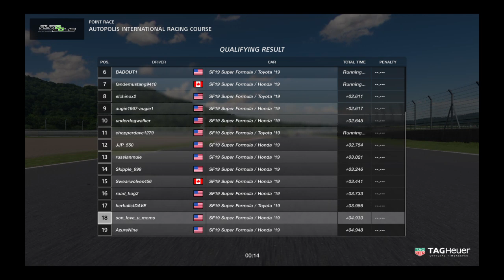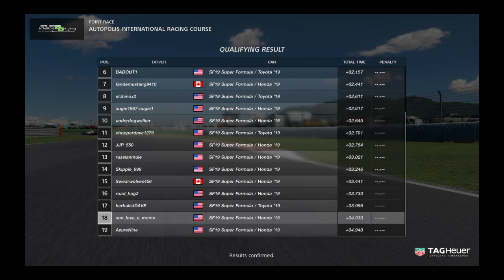Gran Turismo®SPORT_20190403151736